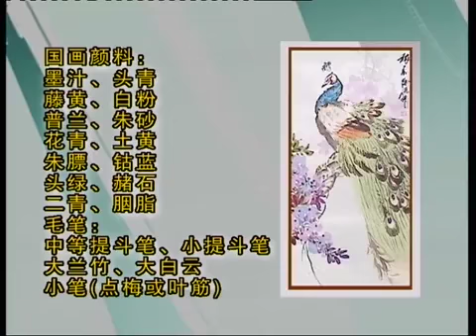57、第五十七集 孔雀的画法（二）